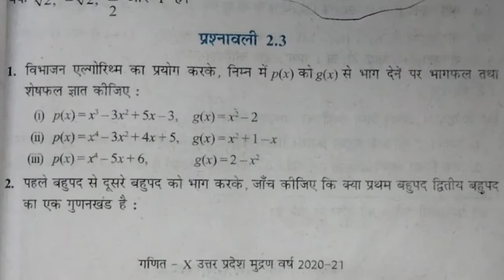प्रश्नावली 2.3 के प्रश्न 2 का (ii)|class 10th maths|chapter 2|polynomials|by raj Classes lecture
prasnawali 2.3 ka question 2 ka part 2